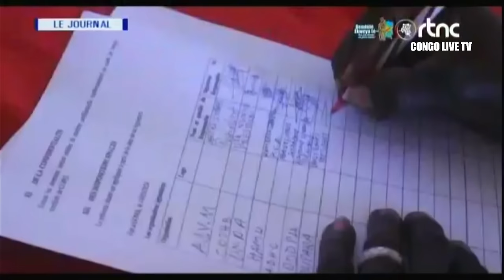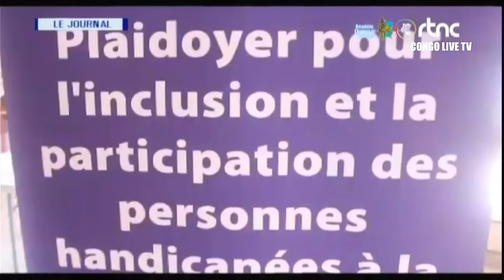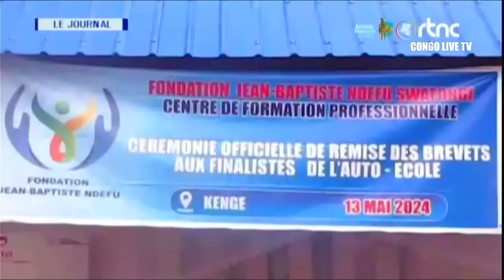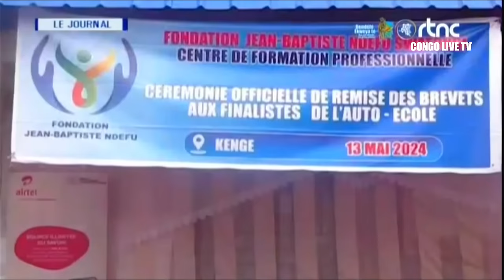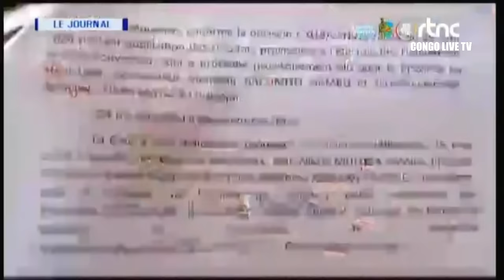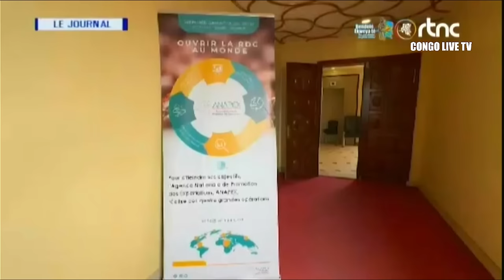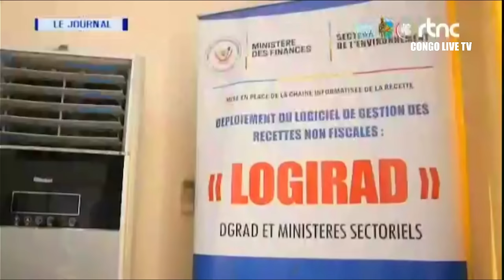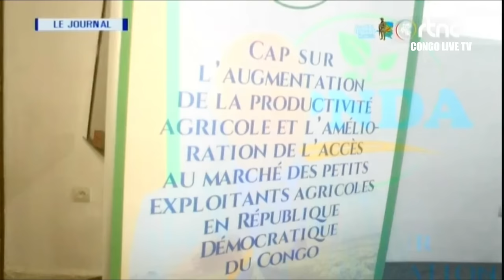🔴RDC : SUIVEZ LE GRAND JOURNAL DE CE MERCREDI LE 15.05.2024 RTNC EDITION 19H00